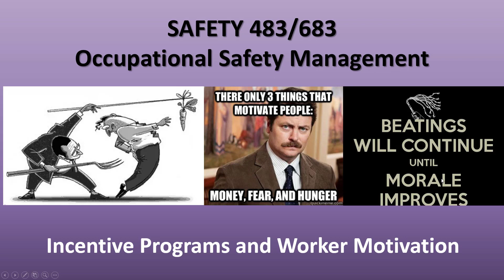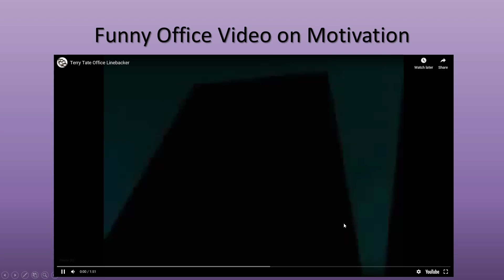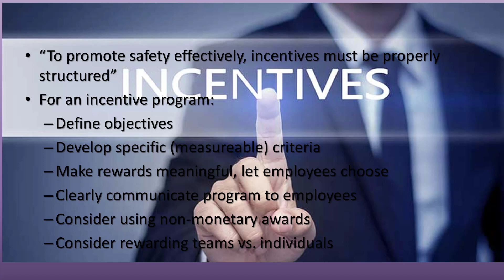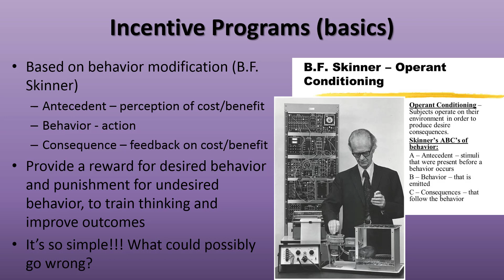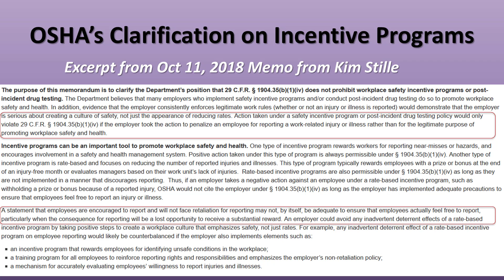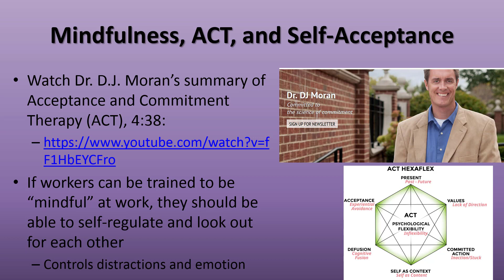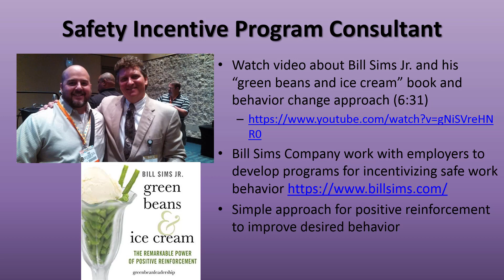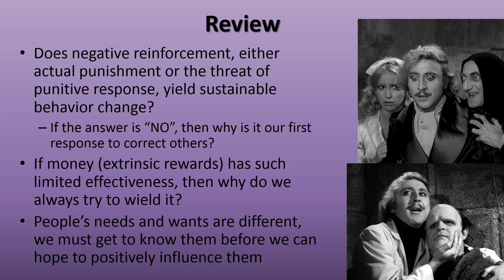Incentive Programs and Worker Motivation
Safety 483 Lecture - Pre-recorded